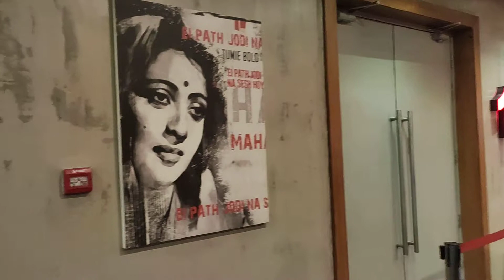Svf cinema Narendrapur